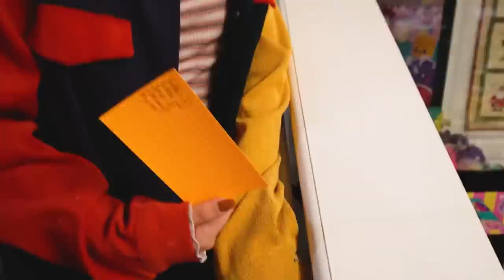We Turned our house into a TOY SHOP! We gave away $10,000 worth of PRESENTS!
We created Santa's Workshop, and helped give away all of our extra toys to neighbors, friends and family for Christmas!

MAIL to:
250 North Redcliffs DR, 4B No.366

Mom - Rachel
Dad - Jase
Klai 18
Rykel 16
Shae 14
Wyatt 13
Evelin 11
Cora 9